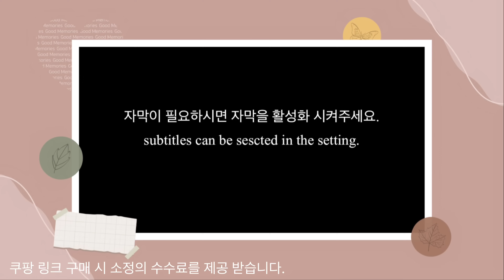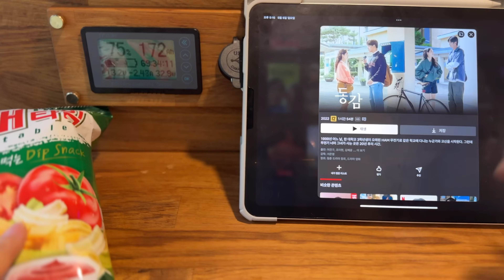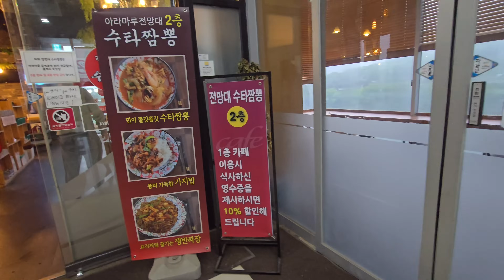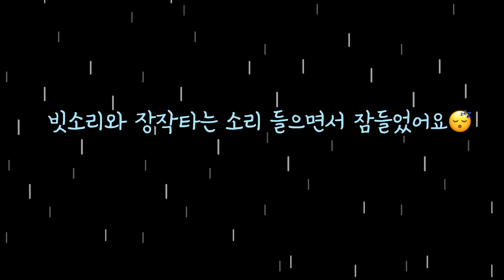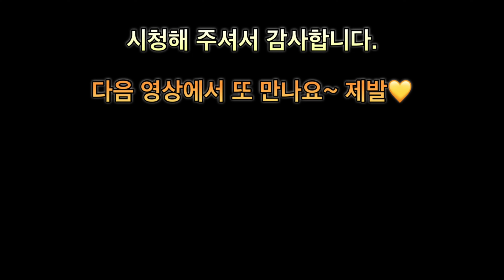No33-(Eng) 🌧우중 차박의 현실 / 비오는 날은 국물에 소주🤪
🏕장소
아라마루 전망대

🥘먹거리
아라마루 전망대 수타짬뽕

📌영상 속 장비

트렁크 모기장 우레탄창 방충망 스텔스링크

제로썸 캠핑 싱크대 차박 개수대 캠핑용품 C

코토 일체형 루프박스

🚕캠핑카 개조
제 차는 스포티지 NQ5입니다.

차량 개조 및 전기설치.무시동히터 설치.커튼설치 업체 ㅡJAM-RV

Jamㅡrv 라는 곳에서 개조했구요~
원하시는 구조에 따라 가격이 상이하니 위에 링크 카페 가셔서 둘러 보세요^^
Jam에 문의 하시면 상세히 안내드릴겁니다~^^
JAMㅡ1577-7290